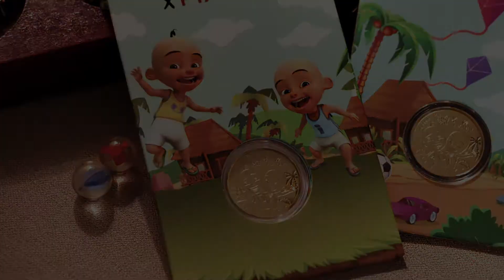HABIB X Upin & Ipin Gold Wafer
A limited edition collector's item, this HABIB X Upin & Ipin 999.9 Gold Wafer is a unique collaboration with the popular animated duo, Upin & Ipin. For the fans of the duo, it is also the perfect gift to encourage young ones to start investing in gold at a young age.